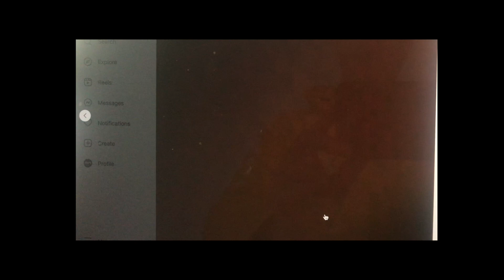Frank Colavita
From heavy in weight to lifting heavy weights. After the death of his father Frank transformed his life and hundreds of others.